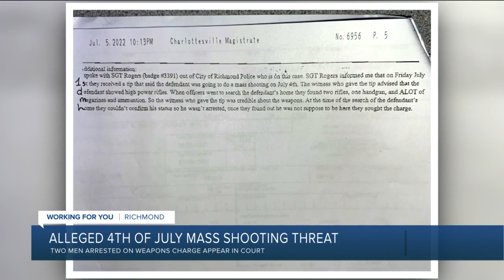Bond revoked for man police named in Richmond July 4 shooting plot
The two men Richmond Police named as part of a planned July 4 mass shooting in Richmond will remain in jail following a Monday morning court hearing.